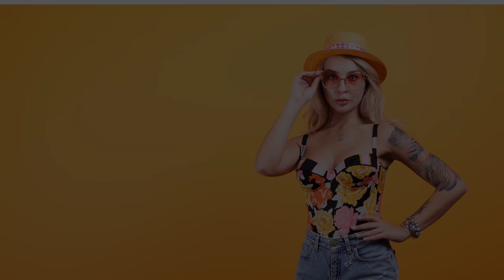Pop Background Music | Swanky Funky | MDStockSound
👍 Please READ!
 1. If you DO NOT NEED to monetize your video with this music:

● Copy & Paste:

Music Info: .
Song: Swanky Funky (Pop Background Music)

► Here you can find:
Background Music,
Instrumental Music,